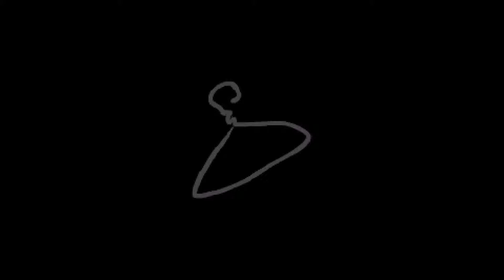Ich opfere | Binding of Isaac: Afterbirth